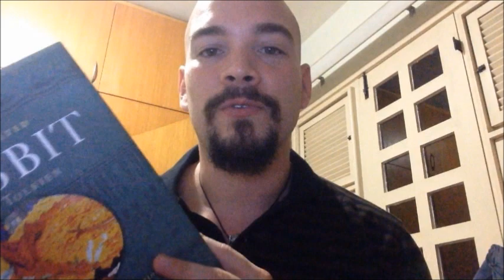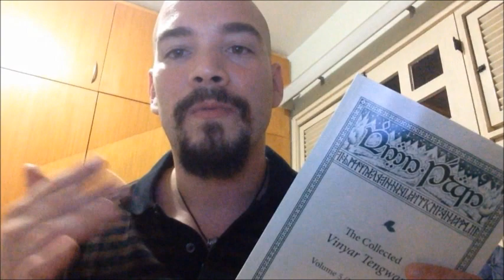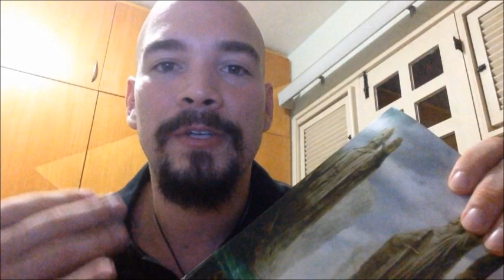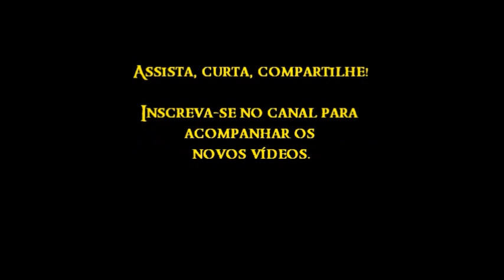A hermenêutica aplicada à Obra de Tolkien (02 de 02) | TT 03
Veja como algumas regras hermenêuticas podem auxiliar no estudo dos escritos de J. R. R. Tolkien em relação ao seu Legendário e à Terra-média

APRESENTAÇÃO
Sérgio Ramos

CONFIRA TAMBÉM!

MÍDIAS SOCIAIS

TRILHA SONORA

TAGS E HASHTAGS:

Hermenêutica, Escrita, Tolkien, J.R.R. Tolkien, Tolkien Talk